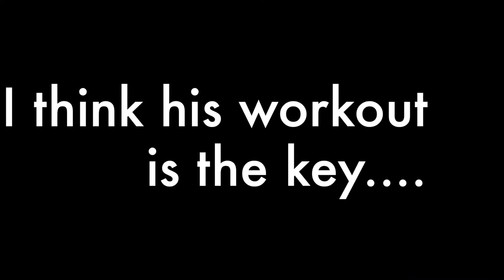Kris - Athlete extraordinaire. Wait for it!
This video video shows my nephew's training regiment which I believe is behind is extraordinary athleticism.